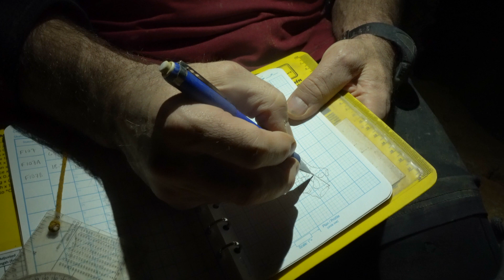Getting Started Caving - Introduction to Project Caving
Part 4 of the 4-part series on how to get started caving. This video gives a brief overview of underground project activities including conservation, survey, science, cave rescue training and photography.